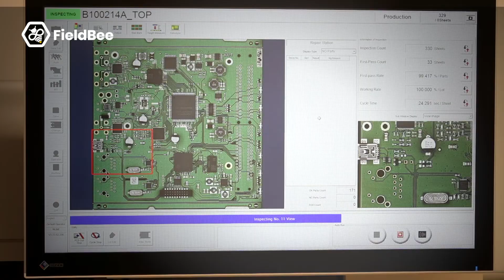FieldBee PowerSteer-Fertigung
Haben Sie sich jemals gefragt, was in den GPS-Empfängern und FieldBee-Controllern steckt, unter welchen Bedingungen sie hergestellt werden und wie dieser Prozess aussieht? Dieses Video wird es Ihnen zeigen